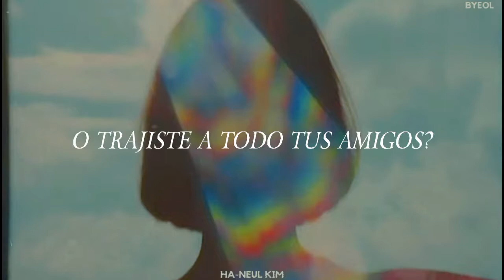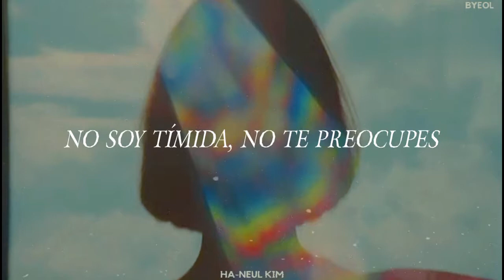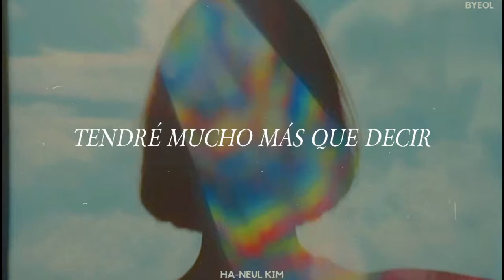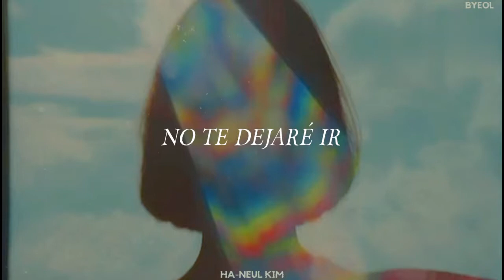Katy Perry Ft. Timbaland - If We Ever Meet Again (Traducida Al Español)